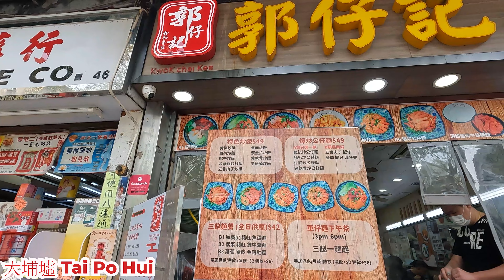大埔墟 2023年9月3日下午 大光里 大明里 廣福里 民生店舖非常多? 街上極多人行? 氣氛熱鬧? Tai Po Hui Hong Kong Street View@步行街景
地點 : 大埔墟
地址 : 大光里 大明里 廣福里
內容 : 週日下午的情況。
日期 : 2023年9月3日